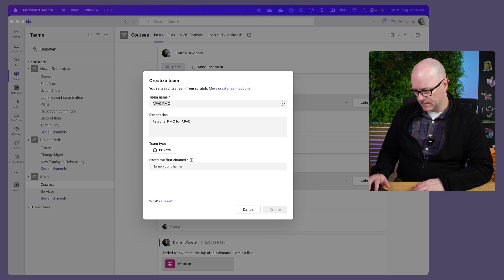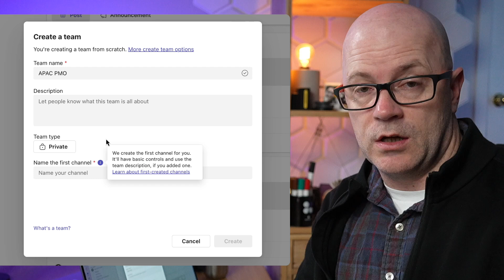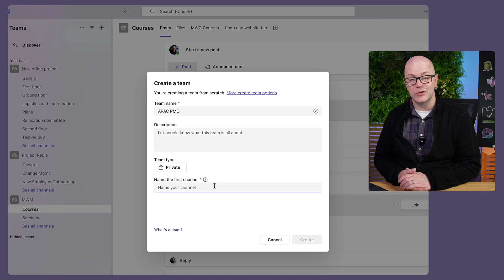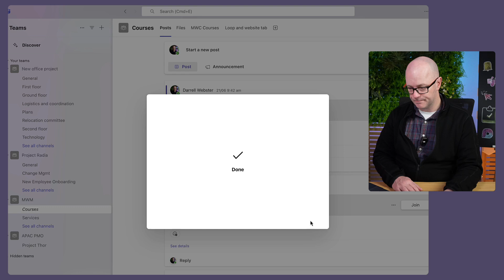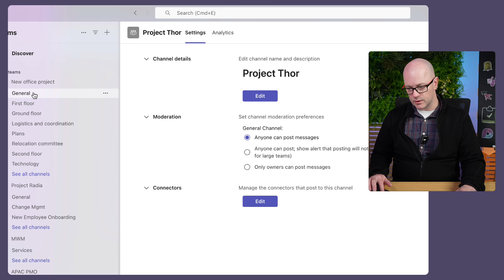New in Teams - Name the first channel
The General channel in Microsoft Teams can be renamed now. But as you create a new team, you need to have a name and purpose in mind for your first channel. This may be a sign of things to come as channels become more the unit of teamwork, independent of a team.

🗓️ Book time to work on your personal productivity or your team’s teamwork with Darrell as a Service, your Modern Work Mentor.